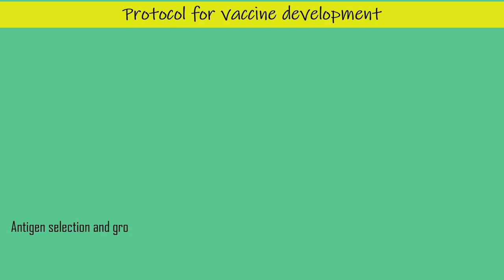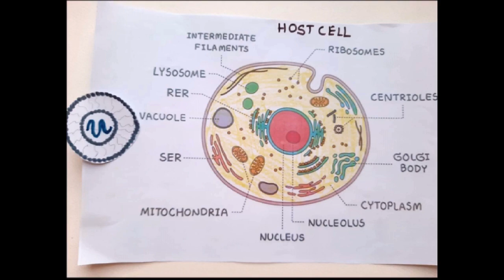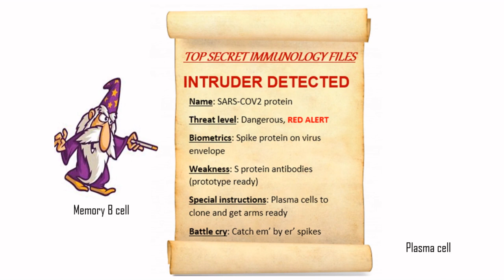Breakthrough Junior Challenge 2020 || mRNA vaccines- A paradigm shift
Hey everyone, in this video I am talking about mRNA vaccines  which seems to be very promising!